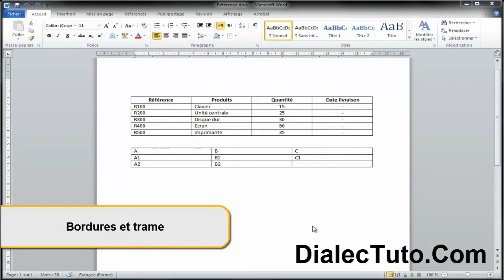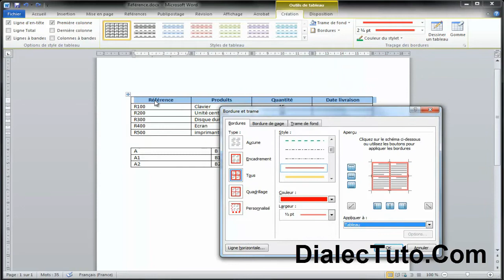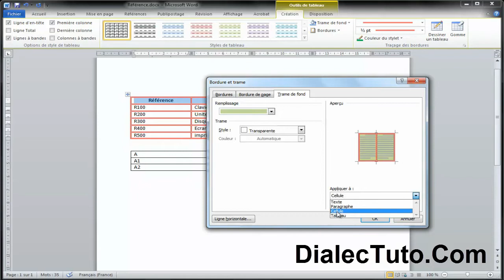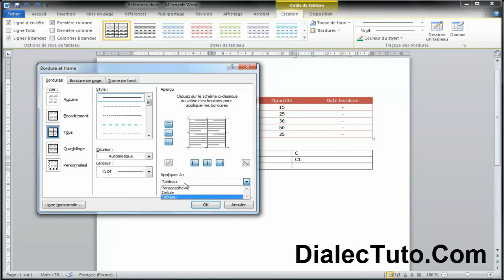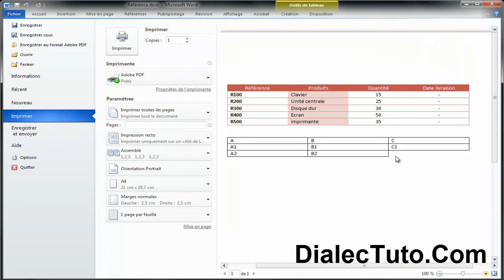20. Bordures et trame